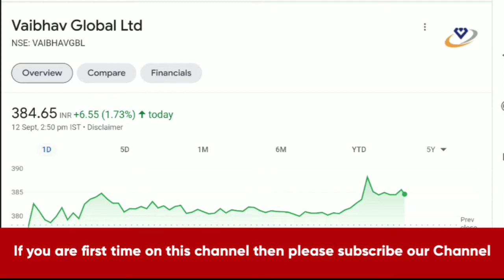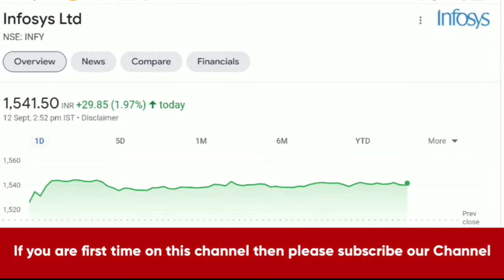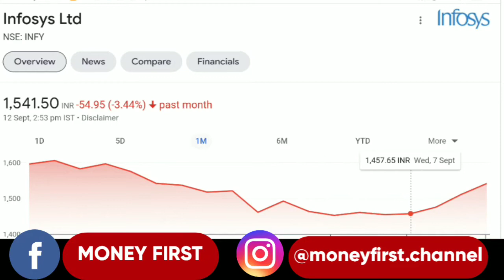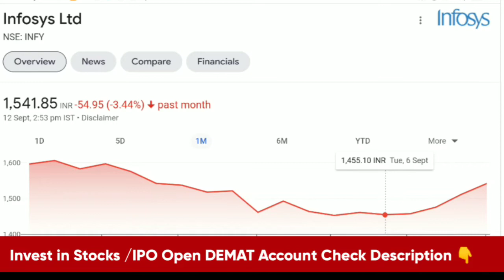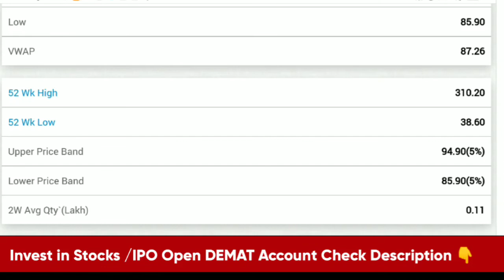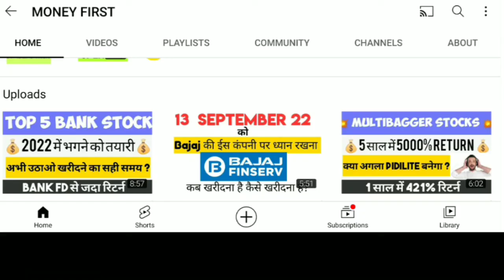Bonus 100 शेयर 200 के बदले 🚨 Infosys share latest news today • Tata Steel share latest news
🎯 Share Market Books 👇

1.The Intelligent Investor (English)

2.One Up On Wall Street

3.Learn to Earn: A Beginner's Guide to the Basics of Investing and Business

4.Rich Dad Poor Dad - 20th Anniversary Edition (Hindi) (Hindi)

Vijay kedia stocks
Bajaj Finserve share bonus split news